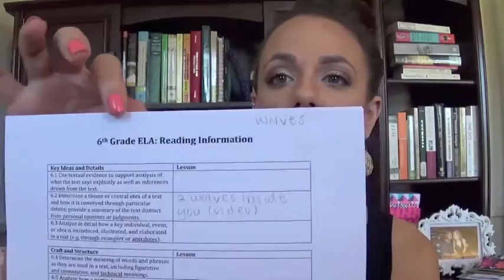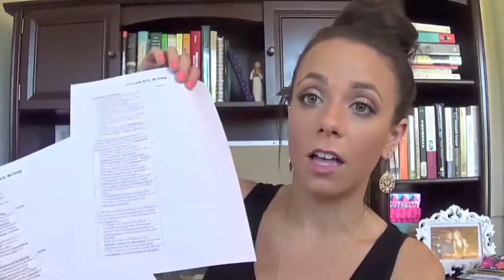how to meet the common core state standards {english & history}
This is how I am planning out my curriculum to meet the Common Core State Standards this year. It isn't easy! But I will share my tips and tricks with you and give you real-life examples of how I'm going to teach to the standards this year in my 6th grade English and 8th grade US History classes.

Let’s Connect!